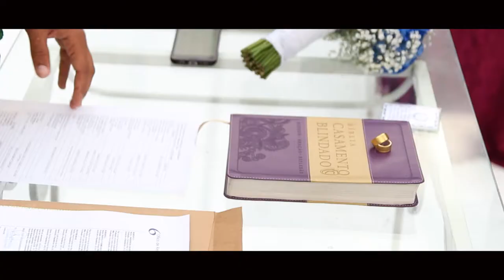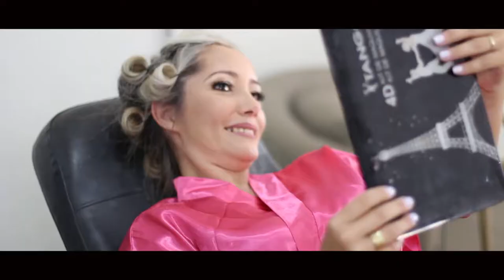Ranyelly e Janderson - Trailer